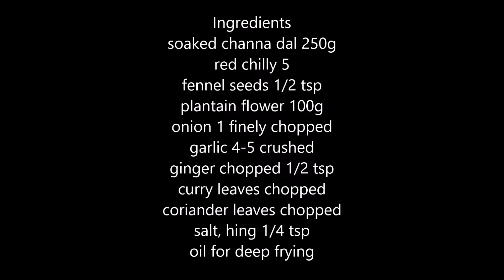Vazhaipoo vada recipe in Tamil | Plantain flower masala vada recipe inTamil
check how to make vazhaipoo masala vada recipe
check how to make a healthy evening snacks recipe

Check all Ganesh Chathurthi recipe
Ingredients
soaked channa dal 250g
plantain flower 100g
onion 1 finely chopped
garlic 4-5 crushed
ginger chopped 1/2 tsp
curry leaves chopped
coriander leaves chopped
salt, hing 1/4 tsp

@cookingmypassion a Tamil cooking channel with English subtitles is all about tried and tested recipes, both veg and non veg. We post all south Indian recipes and also we try other cuisines.
Kitchen utensils and other things I use check below link.